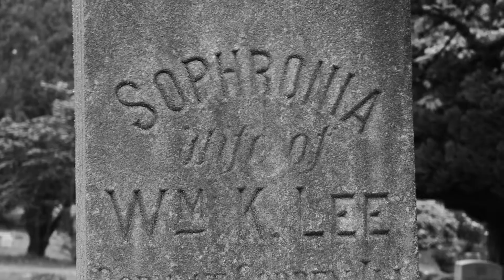International Youth Silent Film Festival Entry "NO TIME LEFT"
This is my entry for the International Silent Film Festival of 2016.